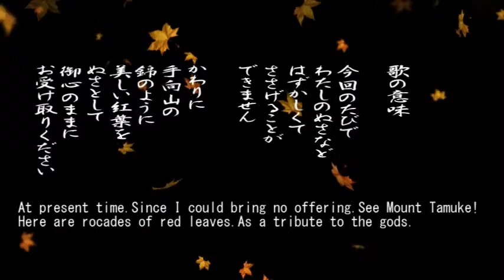百人一首「２４、At the present time,」の現代語訳と僅かな解説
作者：Sugawara no Michizane